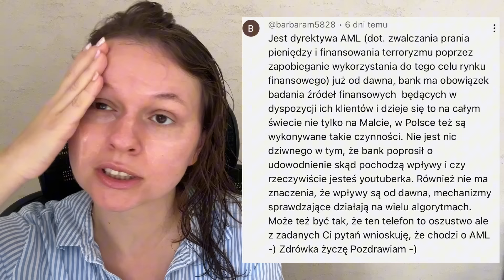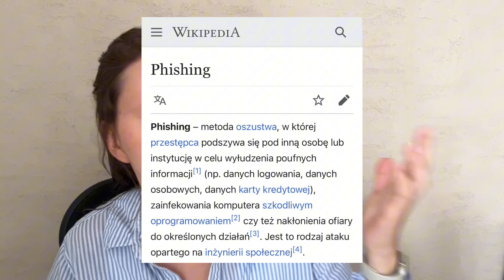Haul zakupowy z Malty || Historia z bankiem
Ceny na Malcie • Życie na Malcie • Jedzenie na Malcie • Malta